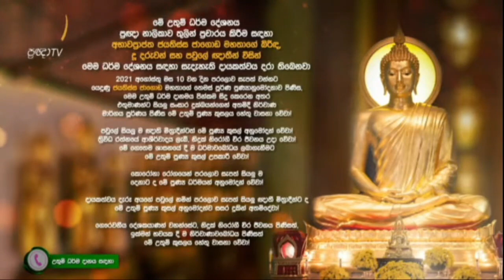ද්‌වයතානුපස්‌සනා සූත්‍රය (5 කොටස) - Meemure Dhammawansha Thero, මීමුරේ ධම්මවංස හිමි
"තෙසං ඵස්සපරෙතානං, භවසොතානුසාරිනං;
කුම්මග්ගපටිපන්නානං, ආරා සංයොජනක්ඛයො."

"ස්පර්ශයට වසඟවූ තෘෂ්ණාව අනුව හැසිරෙන අයහපත් මාර්ගයට පිළිපන් ඔවුන්ට කෙළෙසුන් නැතිකිරීම දුරවේ"

ද්‌වයතානුපස්‌සනා සූත්‍රය (5 කොටස) පැහැදිළි කරමින් 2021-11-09 වනදා ප්‍රඥා TV නාලිකාවේ විකාශය වූ අති පූජ්‍ය මීමුරේ ධම්මවංස ස්වාමින්වහන්සේ විසින් පවත්වන ලද ධර්ම දේශනාව.